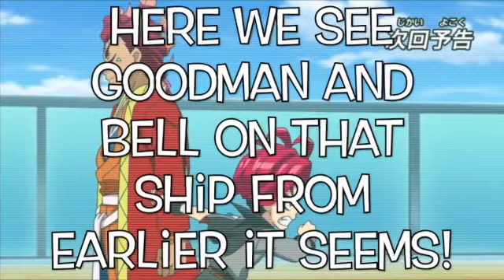Beyblade Burst Dynamite Battle Episode 17 Preview!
Wakiya IS BACK!

Beyblade Burst Dynamite Battle Episode 7 Valt Vs Bell Preview! - Will Valkyrie Break?!
Beyblade Burst Dynamite Battle Episode 8 Preview! Beyblade Burst Dynamite Battle Episode 9 Preview! Beyblade Burst Dynamite Battle Episode 10 Preview!